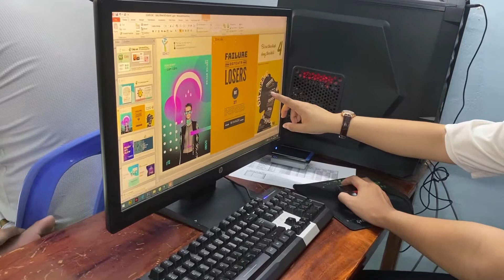BÚN RIÊU CUA & TÔM RANG MUỐI ỚT